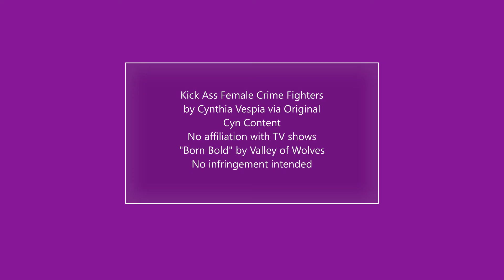9 Fierce Female TV Crime Fighters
A look at some kickass female cops, spies, and vigilantes TV has offered over the years including Det. Kate Beckett (Stana Katic); Sarah Walker (Yvonne Strahovski); Emily Thorne (Emily van Camp); Sgt. Jane Rizzoli (Angie Harmon); Det. Sarah Linden (Mireille Enos); Agent Sydney Bristow (Jennifer Garner); Agent Elizabeth Keene (Megan Boone) and the P.I. team of Jenny Hoyt (Kathryn Winnick) and Cassie Dewell (Kylie Bunbury)

Clips from various shows belong to the networks. No infringement intended.

Song' "Born Boldl" by Valley of Wolves